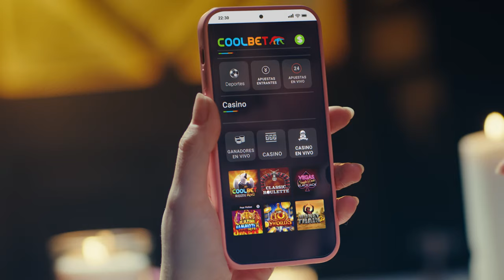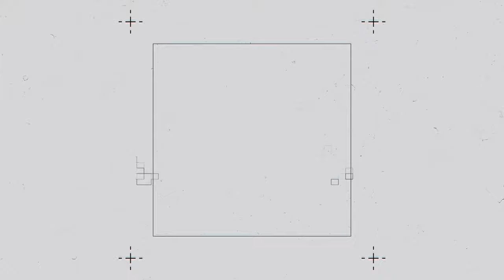El Late de Florete #26 | Juan González pone fichas a Lucas Assadi: "Si logra esa continuidad..."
🐼👉 Juega en Coolbet Chile, el sitio más seguro y transparente para tus pronósticos deportivos. Premier, NBA y todo el fútbol chileno junto al Oso más Revoltoso de Chile »

No te pierdas de todos nuestros contenidos a un click de distancia

El exjugador que tuvo pasos por diversos equipos del fútbol chileno, siendo campeón con Universidad de Chile en el Apertura 2009, semifinalista de la Copa Libertadores 2010 y de grandes actuaciones, conversó con Paulo Flores en un nuevo capítulo de El Late de Florete.

Quien hoy se desempeña como técnico en la selección de la Universidad San Sebastián, en Santiago, repasó los momentos de su trayectoria y habló del presente del fútbol chileno, de la U, los jugadores jóvenes y mucho más. ¡Reapasa la entrevista!